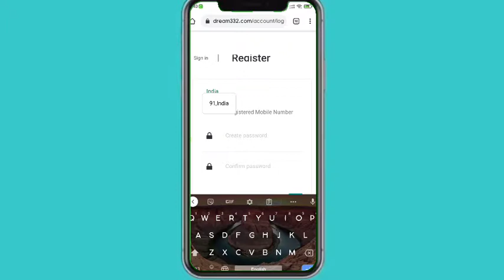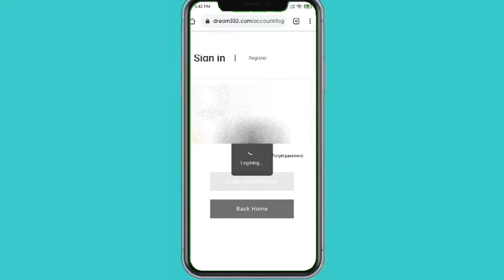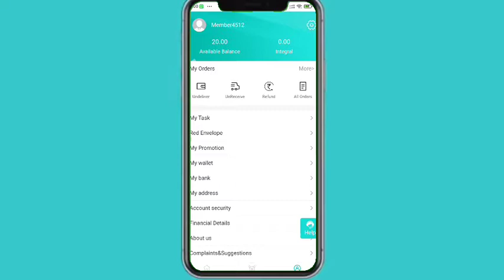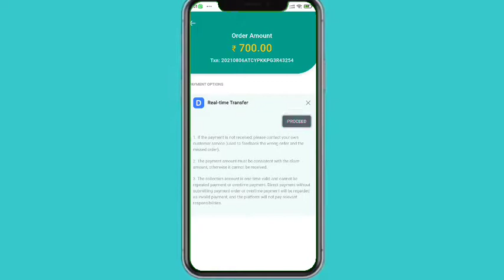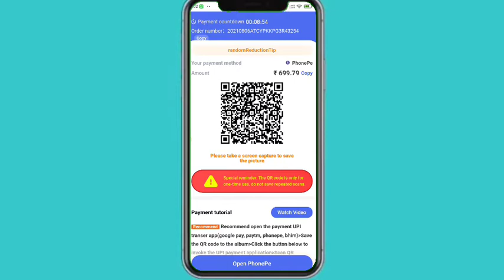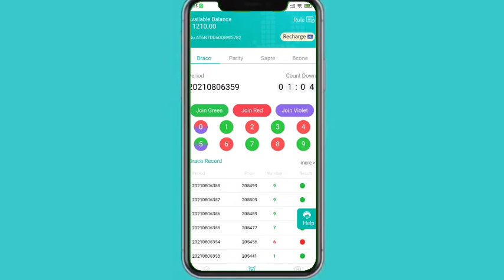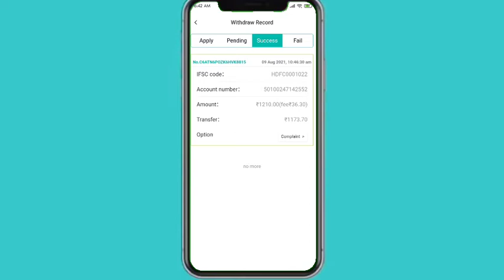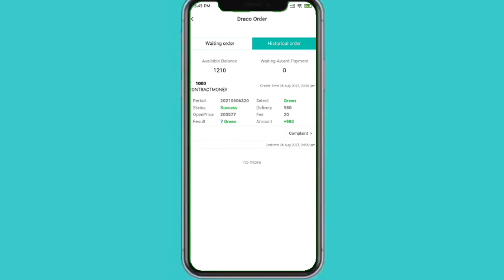Dream colour betting app | withdrawal proof | Colour betting predictions | Colour betting tricks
Hi hello welcome back to VLP Creations.
In this video I am saying about one new colour betting app with predictions. But keep in mind u need minimum 500rs to invest in this I think this is not a big amount. So don't get fear invest 500 and take your earnings daily 👍.

To join in this app click on the below link👇🏻👇🏻

And I am saying once more predictions will provide with 100% accuracy don't miss this choice after joining  contact above member for predictions 👍.

And don't forget to hit a bell icon to receive next video notification.